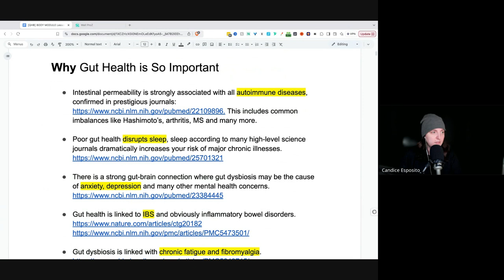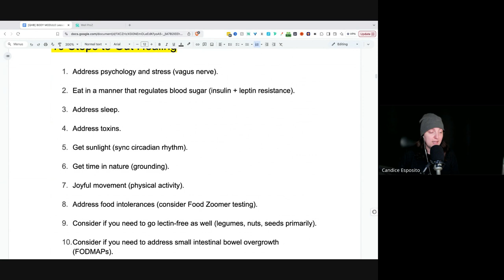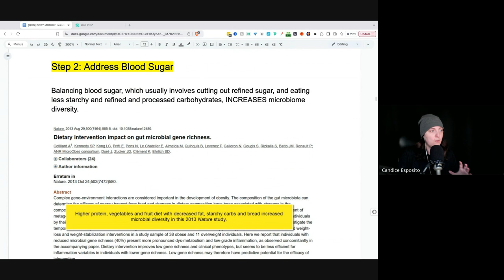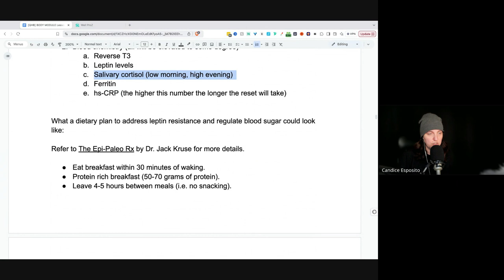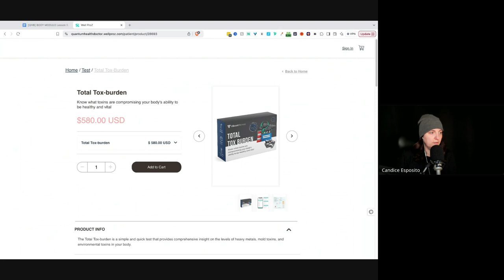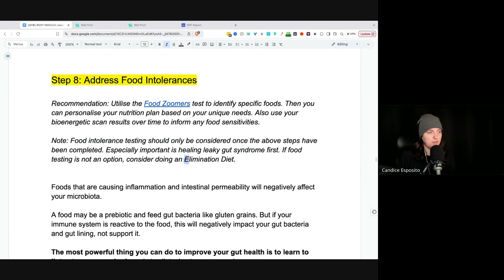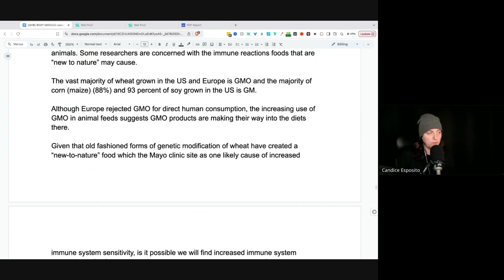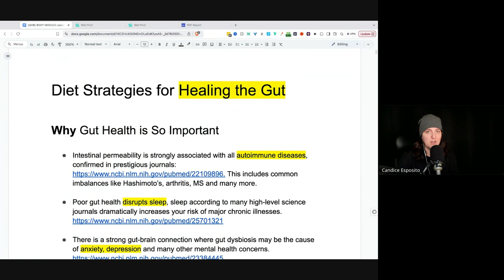10 Steps to Optimal Gut Health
Take control of your gut health with these 10 steps to optimal health. Learn about the gut microbiome and how to heal your gut for better overall health.

This workshop was originally created for members of our Health Creators Collective.

If you're interested in experiencing what it would be like to be part of our community I encourage you to join us for one of our Connection Calls

🔥 Ready for a QUANTUM LEAP in your health (and life)? I may be able to help... let's find out

🦋 93% symptom reduction. 60 minutes per day.

0:00 Introduction
1:00 Why is gut health so important?
4:07 What is dysbiosis?
7:41 What can we do to heal the gut?